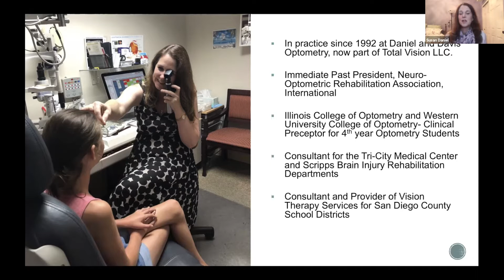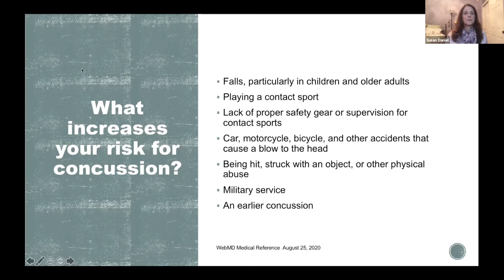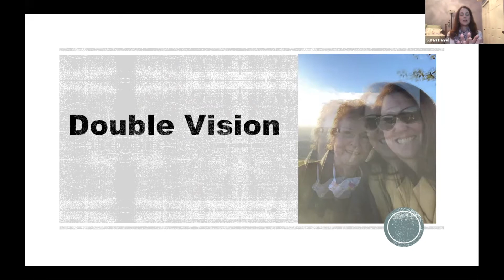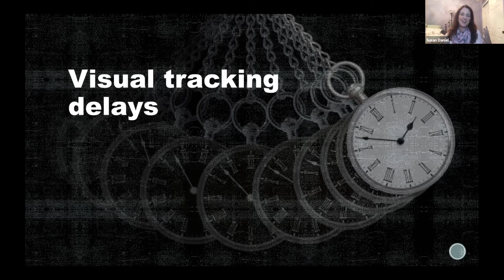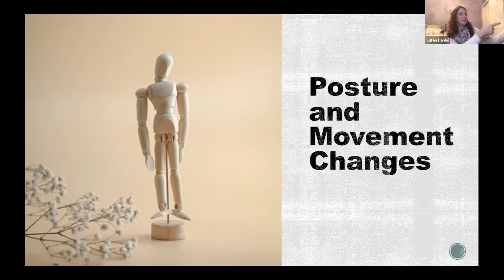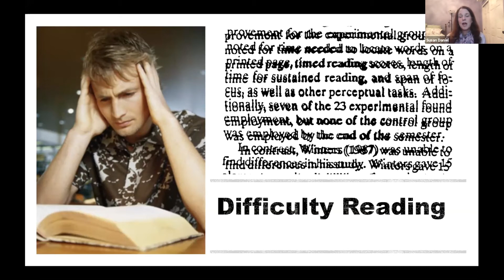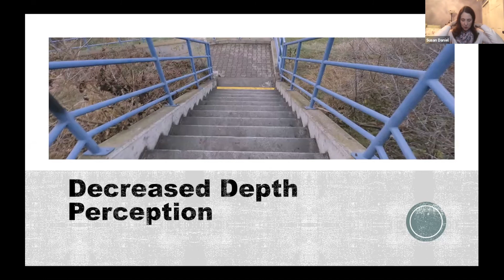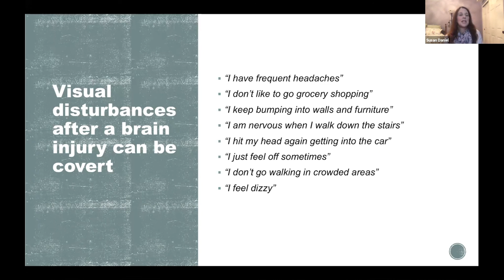NORA Webinar - Part 1 - Concussion Symptoms & Why Vision Should Be Evaluated After Concussion -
Susan Daniel, OD,  Immediate Past president, NORA recently conducted a webinar titled Brain Injury and Concussion – The Visual Connection.  This is part 1 of a 3 part session.